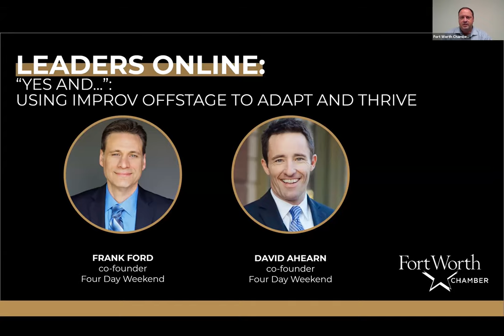Leaders Online: "Yes and...": Using Improv Offstage to Adapt and Thrive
In the improv world, there are no mistakes, there are only “happy accidents.”  Frank Ford and David Ahearn of Four Day Weekend will inform and entertain with helpful insights on using improv in your everyday life.  Learn how improv can teach us how to be present, adapt, collaborate and build teamwork.  In a time of great challenge – how can you adjust and learn to embrace the “happy accidents.”